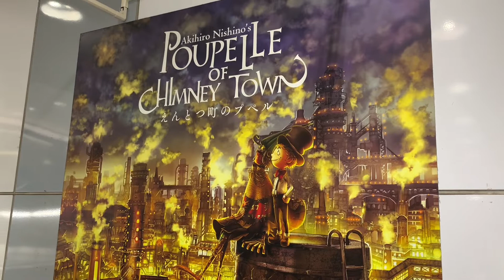栄冠は君に輝く【新長田駅ストリートピアノ】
甲子園を目指した高校球児たちは、コロナ禍で色んな苦労があったと思いますが、高校野球、熱戦が繰り広げられていますね！
ふとこの曲を弾きたくなりました♪

「全国高等学校野球大会の歌」という題名で1948年に発表された曲です。